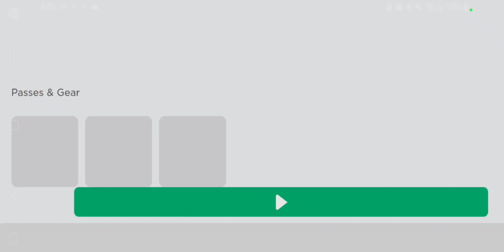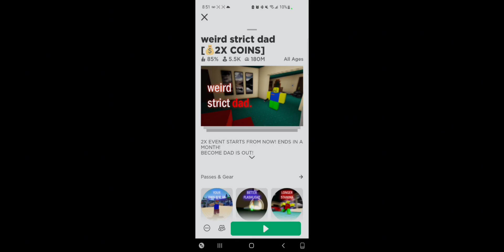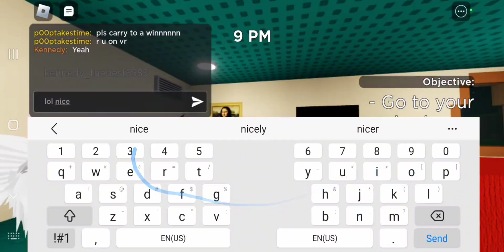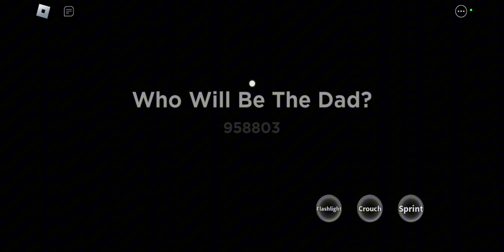I became dad!!!! pt 3